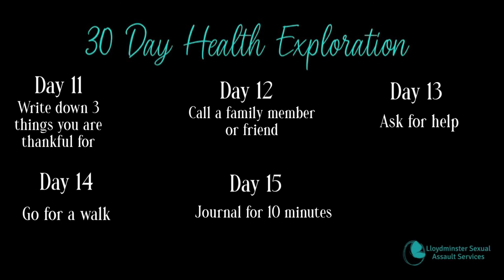LSAS Therapeutic Thursday-Session 43